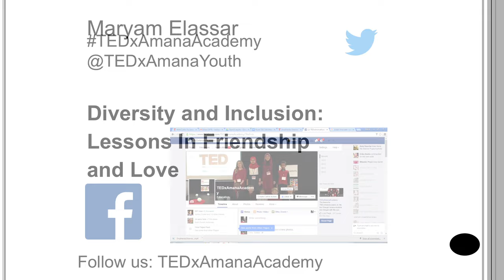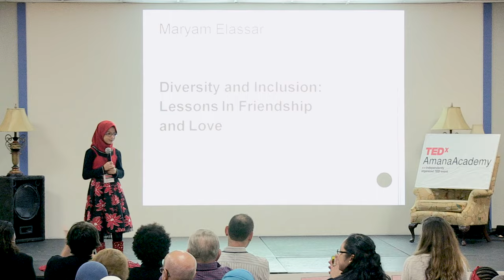Diversity and Inclusion: Lessons In Friendship and Love | Maryam Elassar | TEDxAmanaAcademy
Maryam tells a personal story about how showing kindness lead to an
understanding of what Diversity and
Inclusion really means. She states, "The way I dress shouldn't matter how people view me in the world. Instead, we should be judged by our actions and character."

Maryam Elassar is a third grader at Amana
Aacademy. She likes to play outside,
make crafts, and would love to see a world
where kids can overcome their differences.
She will connect her talk to the EL Design
Principle of Empathy and Caring by sharing
a story of how showing kindness lead to an
Inclusion really means.